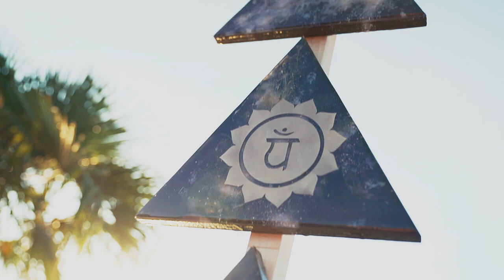About artist Aaron K Metz... This is what I do!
Dreams sure do come true...
After 5 years of creating these crystal infused fine art pieces, I was able to showcase the full body of work in one enchanting summer evening Aug.5th. The event was called "Crystalline" and was graciously curated and hosted by interior design duo, Sam Shakura and Cheryll Gillespie of Rock House Style.
This story captures my process and the beginnings of how it all comes to fruition and how it all unfolded at "Crystalline".
This event was supported and enhanced by:
Famoso Neapolitan Pizzeria
Chaibaba Tea
Sajiva Kombucha
Kihew Therapy & Wellness Inc
Danielle and Collin formely of Praxis Centre
Kolton Widell
Megan Roberts